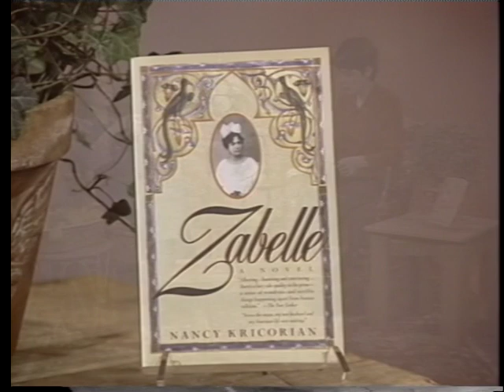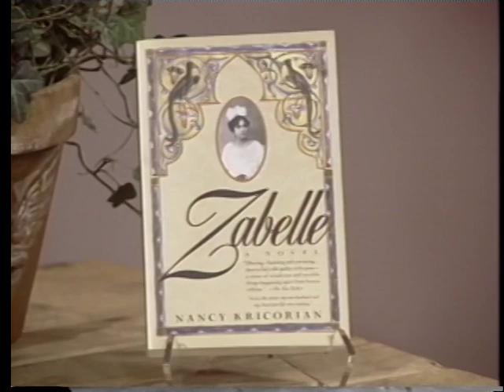Joan Quinn Profiles: Peter McLaughlin and Nancy Kricorian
Joan Quinn interviews  vice-president of marketing for Qantas airways Peter McLaughlin and author Nancy Kricorian.  This show was produced March 3rd, 199.